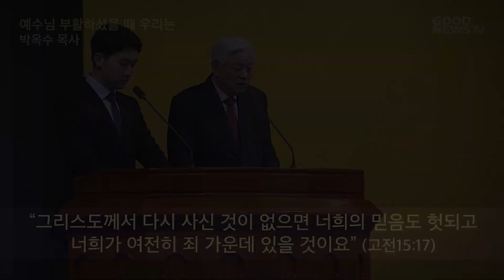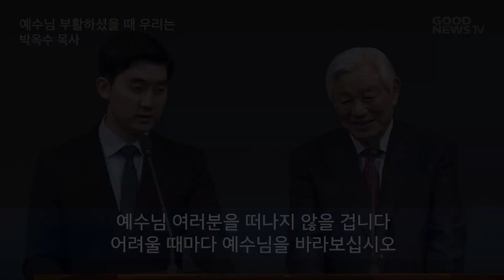박옥수 목사 1분말씀 - 예수님 부활하셨을 때 우리는 (주일설교21.4.4)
"그리스도께서 다시 사신 것이 없으면 너희의 믿음도 헛되고
너희가 여전히 죄 가운데 있을 것이요"(고전15:17)
예수님 부활하셨을 때에 우리가 어떤 상태가 되어야 한다는 겁니까?
죄에서 벗어나야 한다는 겁니다.
우리가 죄에서 벗어나는 것은 우리가 죄를 안 지으려고 노력하는 것도 아니고
선하게 살려고 하는 것도 아니고 다른 아무것도 아닙니다.
예수님의 십자가에 죽음 그것뿐입니다.
죽으셨다가 부활하셨을 때 우리는 확실하게 의인이 된 거예요.
우리가 보기에 어떠하든지 간에 예수님이 우리의 모든 죄를 십자가에 다 벌받으시고
부활하셨기 때문에 우리는 의롭게 된 거예요.
십자가 못 박혀 죽어도 죄인, 죽기 전에도 죄인.
그럼 예수님이 십자가에 헛 죽었단 얘기밖에 안 되는 거예요.
십자가를 모욕하는 거예요.
예수님은 실패하지 않았어요.
우리 죄를 완벽하게 사했어요.
눈처럼 희게 씻었어요. 깨끗해요!
예수님의 마음을 받은 우리는 예수님같이 육체가 끝나면
새로운 몸으로 부활해서 주와 함께 영원히 산다고
우리가 예수와 하나가 됐다는 것입니다.
예수님 여러분을 떠나지 않을 겁니다.
어려울 때마다 예수님을 바라보십시오.